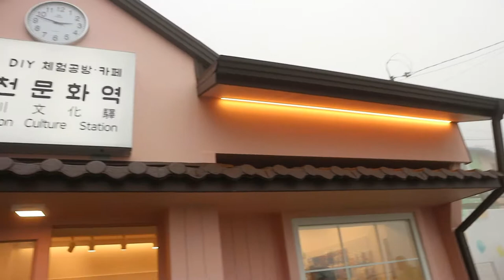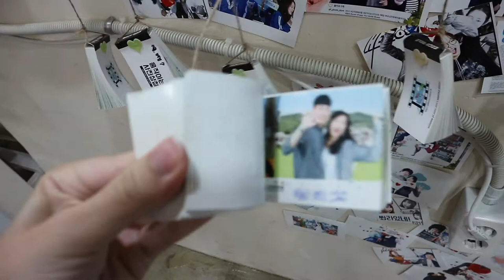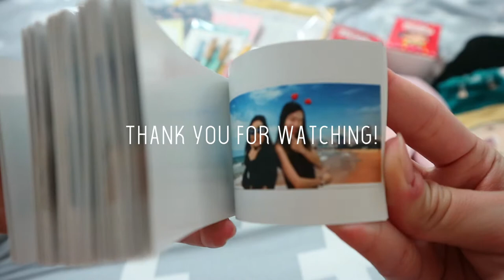Korea Grad Trip - Day 5 (Busan)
Graduation trip day 5 🇰🇷
Busan: Gamcheon Cultural Village, Jalgachi Fish Market, BIFF, Bupyeong Market, Nampo Street